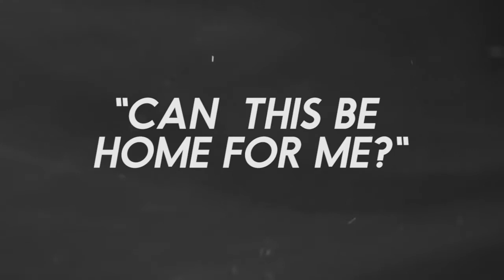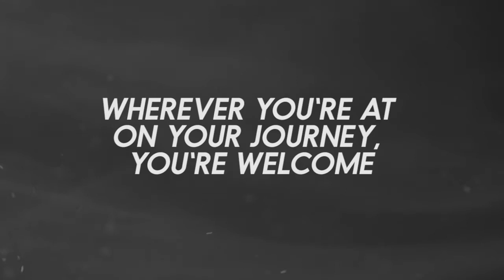I Remember Where I Was Sat - My Story - Hannah Lukainow